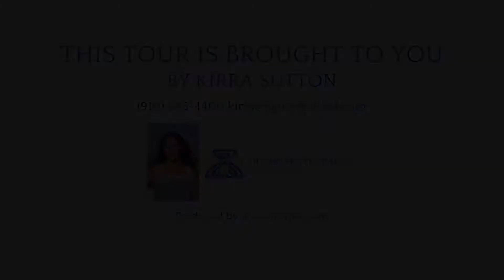4 Oyster Catcher Rd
4 Oyster Catcher Rd, Wilmington NC 28411, USA